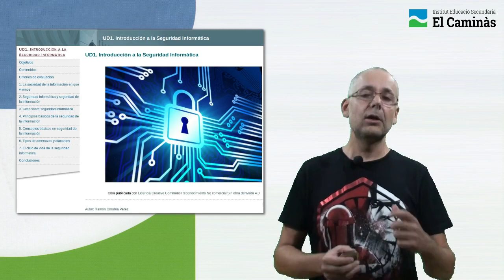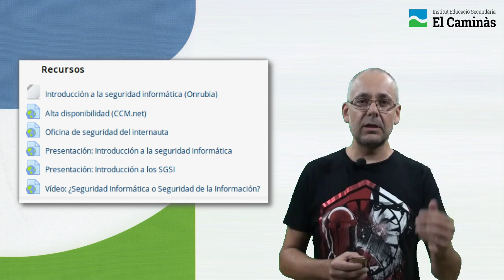SAD - Unidad: Introducción a la seguridad informática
Presentación de la "Unidad 1 - Introducción a la seguridad informática" del del módulo "Seguridad y alta disponibilidad" (SAD) del CFGS Administración de Sistemas Informáticos en Red de la modalidad a Distancia del IES El Caminàs de Castelló.
Se trabajan los conceptos básicos y la identidad digital profesional de los alumnos.